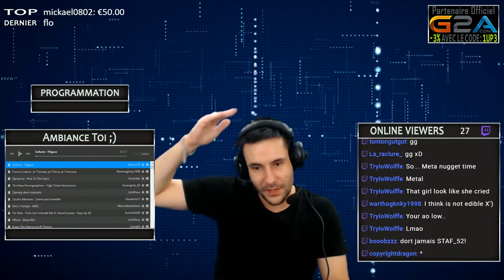#32. Chasse et pêche → Horizon Zero Dawn (let's play - gameplay fr)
Activer les notifications YouTube: [ Abonné ➔ 🔔 ] Encore mieux en LIVE, rejoins nous

┤ ☢ Oublie pas ! ☢ ├

MERCI ;)

• Instant Gaming (jeux pc et console jusqu'à -70%)